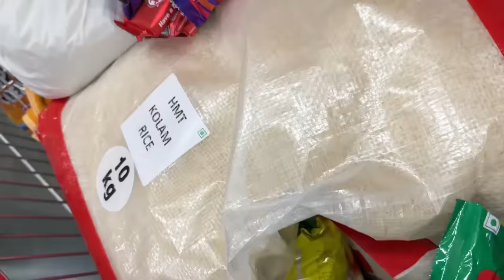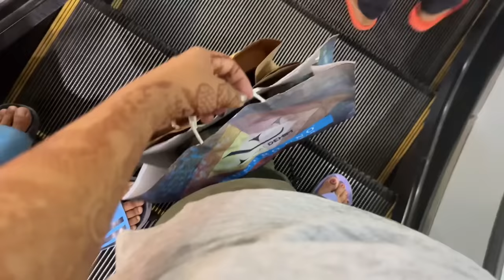Autowaale se jhagda ho gaya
other channels👇🏻👇🏻👇🏻